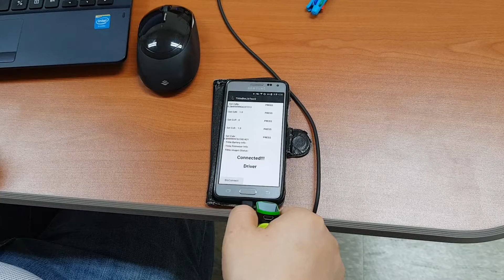2018/01/18 test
test